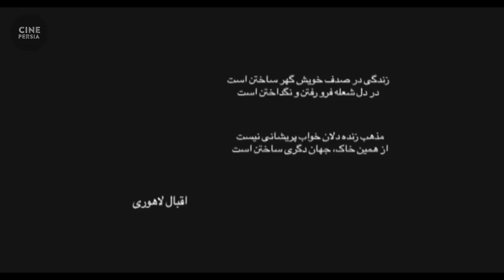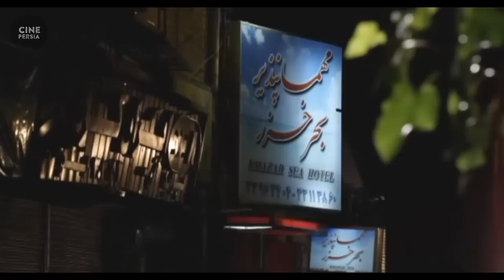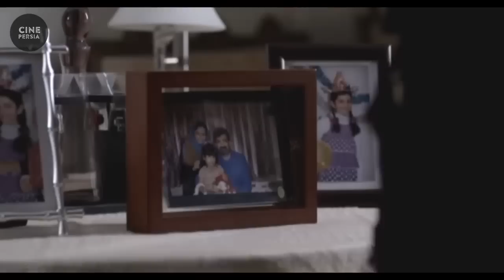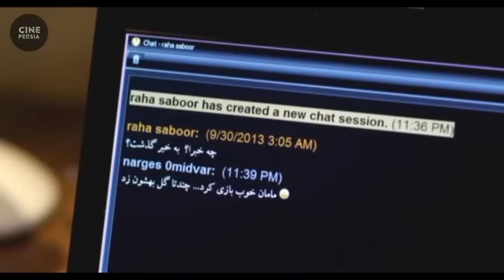🎬 Film Irani Gonjeshgake Ashi Mashi | فیلم ایرانی گنجشگک اشی مشی | لیلا زارع و سروش صحت 🎬